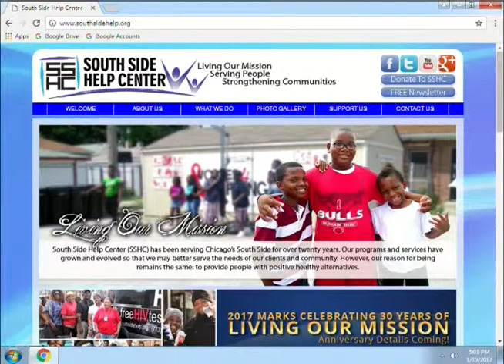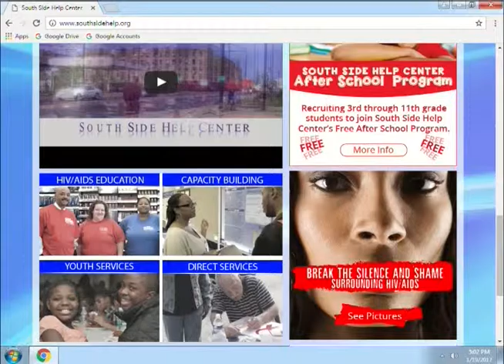South Side Help Center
Drumline after school programs.  This program was recorded on January 19, 2017 at Chicago Access Network Television (CAN TV).